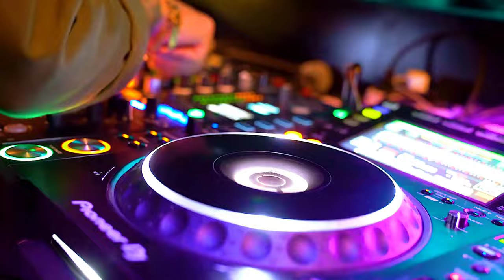Janji - Heroes Tonight feat. Johnning|ARMB Copyright Free Music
Janji - Heroes Tonight feat. Johnning(party music)
Janji - Heroes Tonight feat. Johnning(lyrics music)

@ARMBMusic SubscribeYouTube

credit by music
NCS